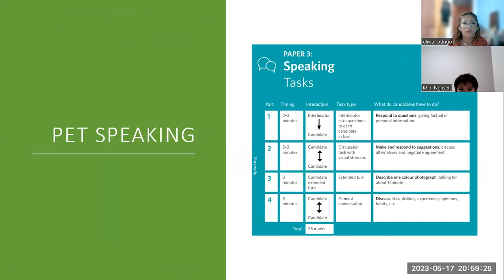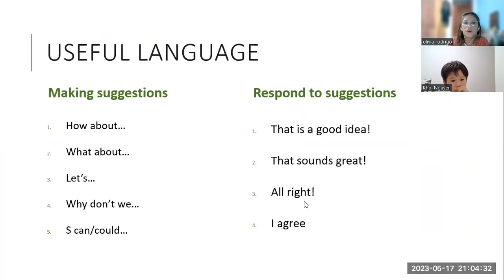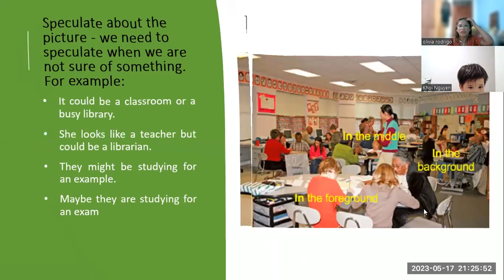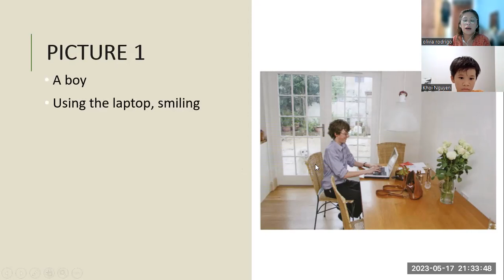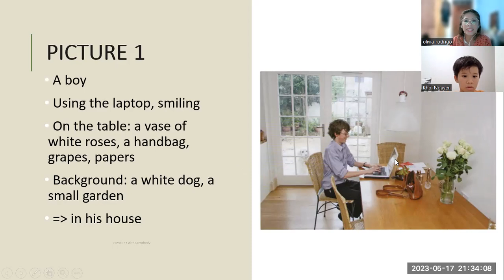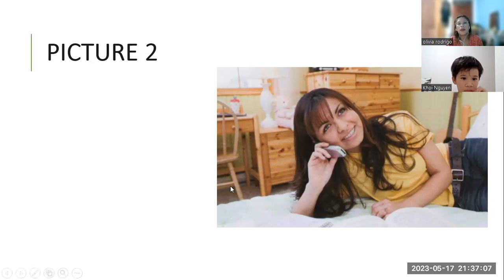NGUYEN-UNIT 1.3 SPEAKING